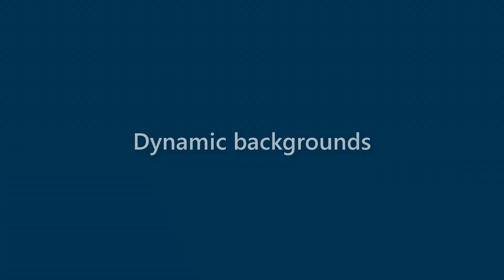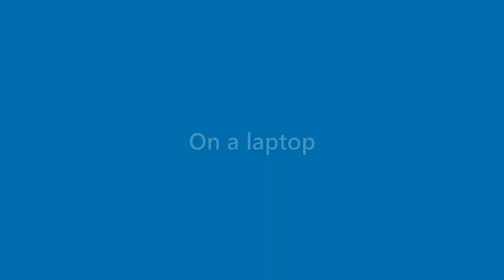Lorenzo Booker - appearance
Name Look - Lorenzo Booker - appearance. In this video we present "Lorenzo Booker" name look and feel in various scenarios.
This video will cover:
How does "Lorenzo Booker" look as a personal letterhead?
How does "Lorenzo Booker" look on a business card?
How does "Lorenzo Booker" look on a computer/laptop screen?
How does "Lorenzo Booker" look with different background colors?
How does "Lorenzo Booker" look with various fonts?